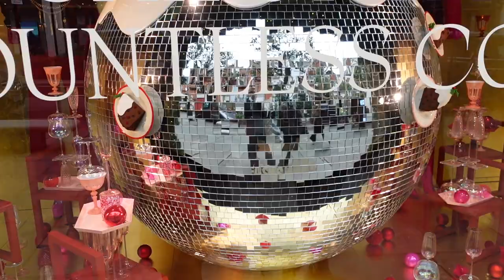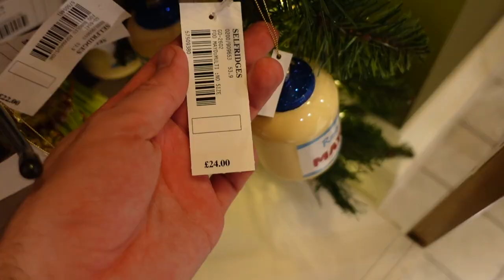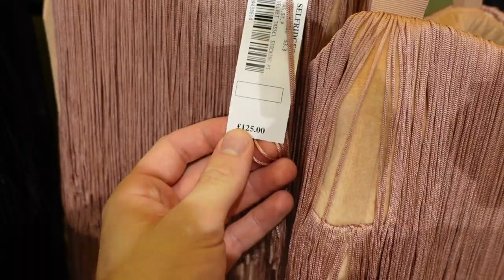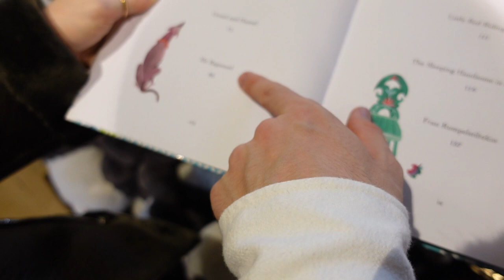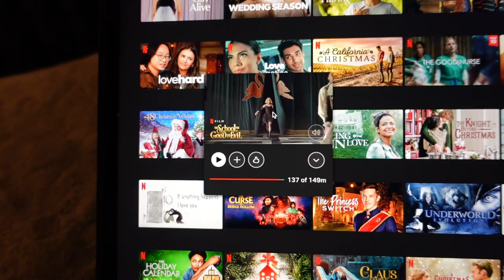HOW MUCH FOR A BAUBLE?! ☆ I visited every Christmas shop in London so you don’t have to!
Spend a festive day with me Christmas shopping in London, visiting the most expensive department stores in London! We visited Christmas shops in London to try and find the perfect bauble for Christmas 2022! We went to Selfridges, John Lewis, Liberty, Fortnum & Mason, and Harrods! I hope you all enjoy today's Christmassy vlog around London because I can't wait to start decorating!

I LOVE YOU ALL, here's to self-love and falling in love with life!

☆ Previous Videos ☆

☆ FAQ ☆

- I film using my Sony ZV-1, and edit with iMovie

- I am a university English literature graduate from England.

- London, England

☆ SOCIAL MEDIA ☆

Thank you for all the love and support! xxx